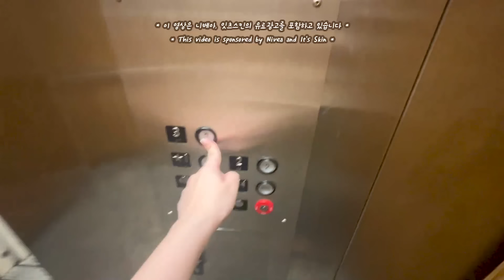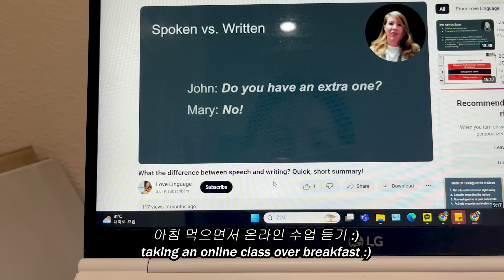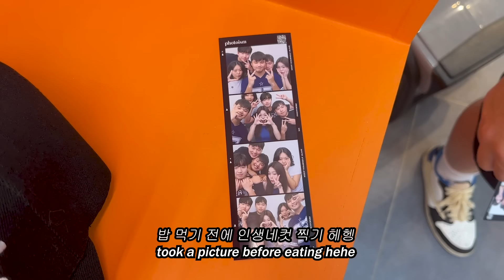korean uni diaries I a school life on the first day of the semester 🎶